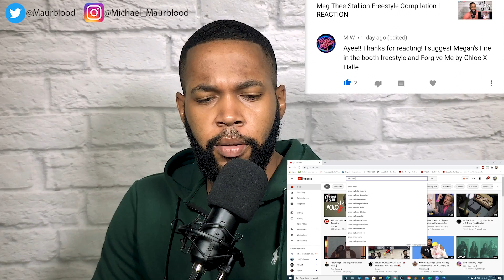Forgive Me - Live- Chloe x Halle | REACTION